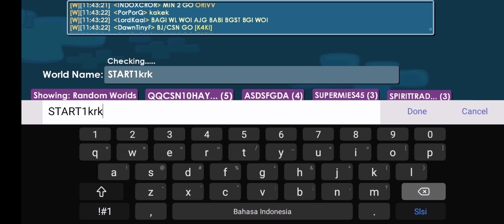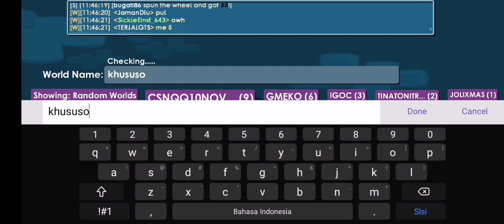GABUT ITU MAEN GROWTOPIA BOR !!